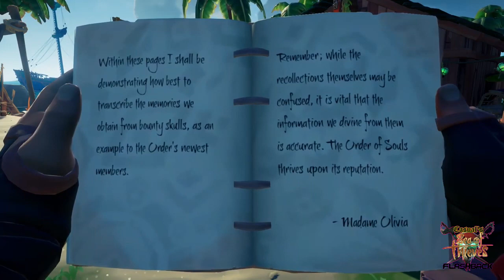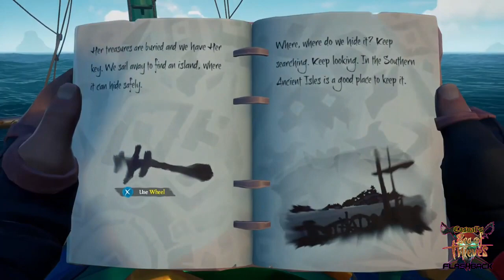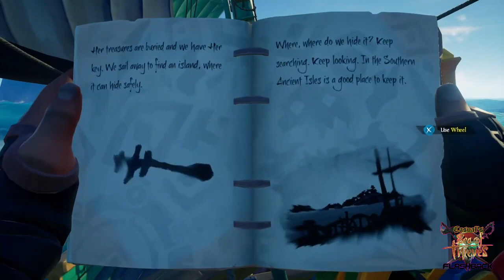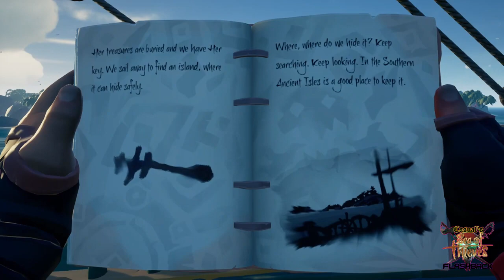Casual's Sea of Thieves Flashback Episode 9 "Cursed Rogue"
Check out our flashback to our... 4th try at SoT Tall Tale "The Cursed Rogue"!
Thanks to Krypticblade for the help! Monday thru Friday Around 9AMish, Sat and Sun TBA!!